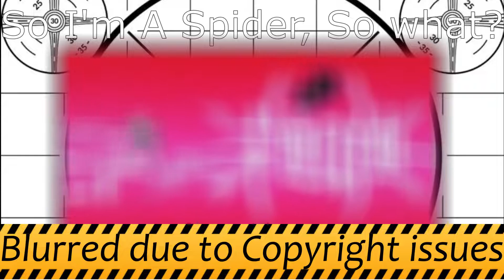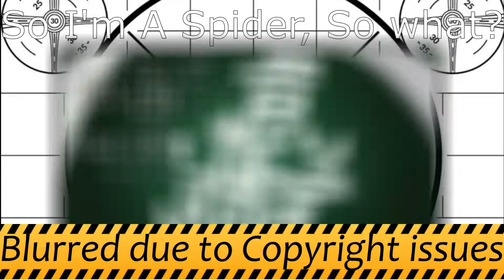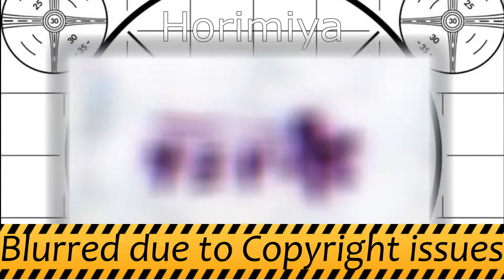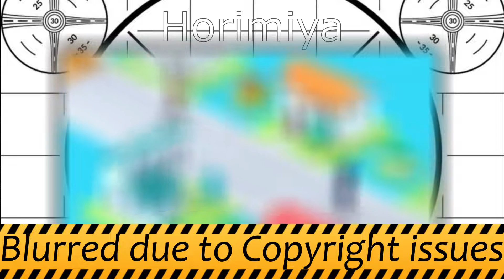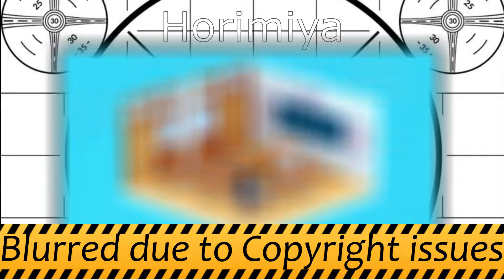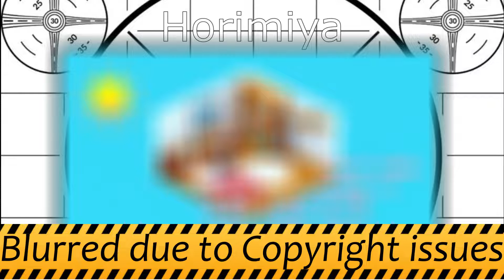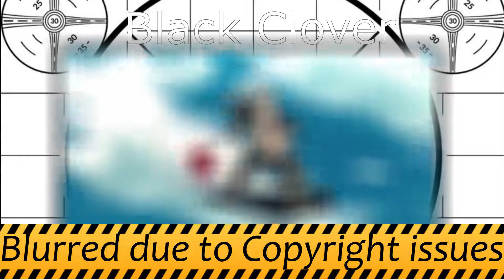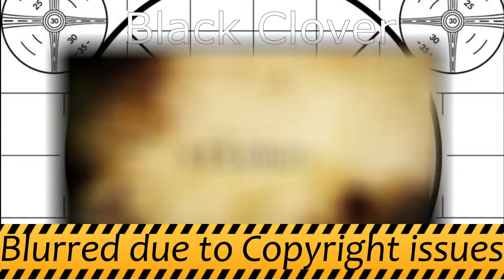Training for 20 Episodes? | Pass, Watch, Drop: PodCrash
This episode is a foray into unknown territory. Keegan and Daniel both officially start PodCrash and spend the episode talking about entirely about (mostly seasonal) anime. Comment your reactionary opinions below.

00:00 Intro
02:45 So I'm A Spider, So what?
20:28 Wonder Egg Priority
25:15 Horimiya
46:38 Black Clover